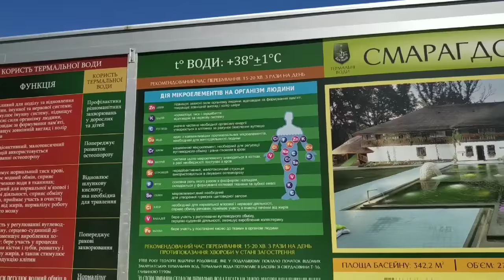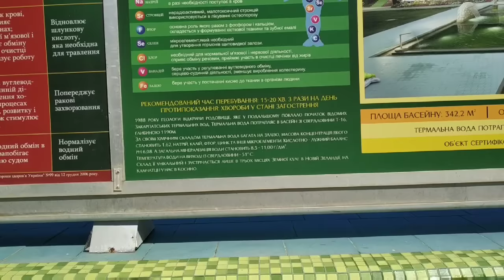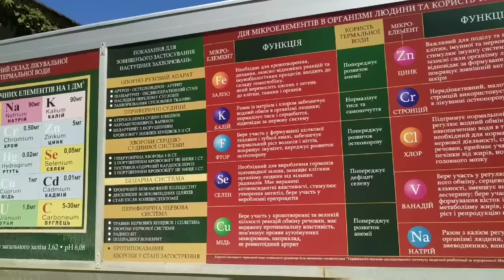Vlog 157: Экскурсия в Косино на термальные источники и красота Карпат